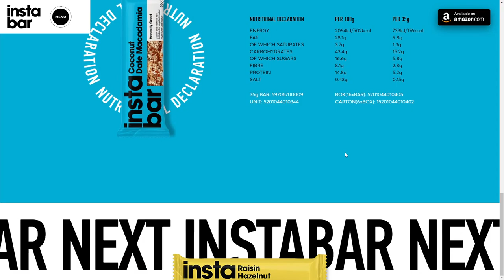Instabar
Instabar By Point Blank From Greece
Instabar is a unique range of high quality, utterly gratifying and nutritious nut, seed and fruit bars available in 10 mouth-watering combinations.

rpetron web design awards
Discover the world's top websites